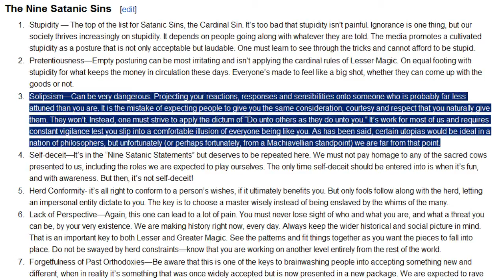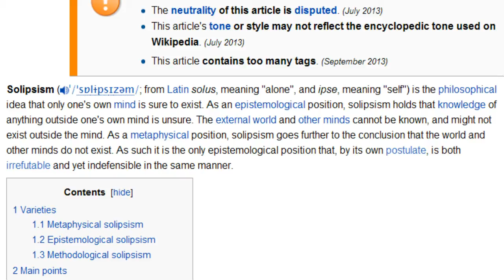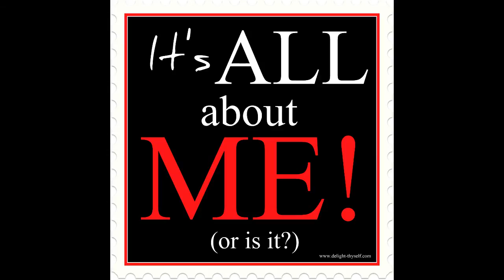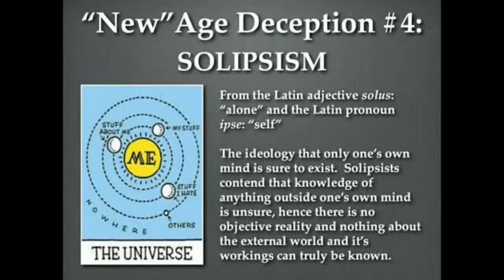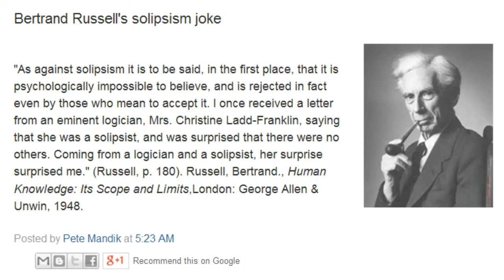Mark Passio - Solipsism